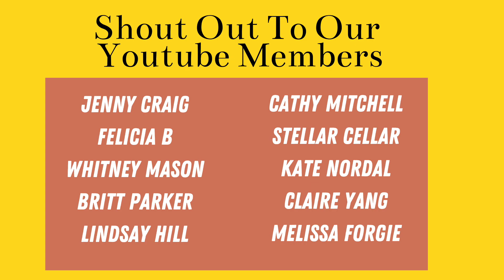Assistance Dog Update *Disappointing* | Aussie Autism Family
A lot of you have been asking "where's Rocky?" or "We want a Rocky Update", in this video we answer your questions...